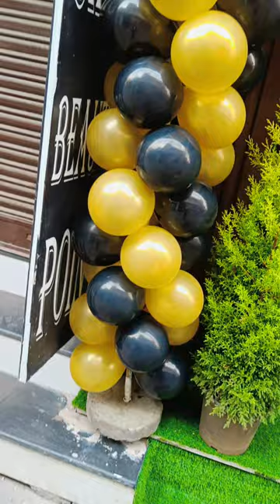cafe balloon decoration ideas birthday balloon decoration ideas india decoration 🤩🤩🤩